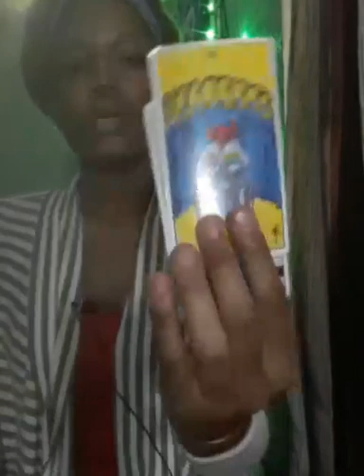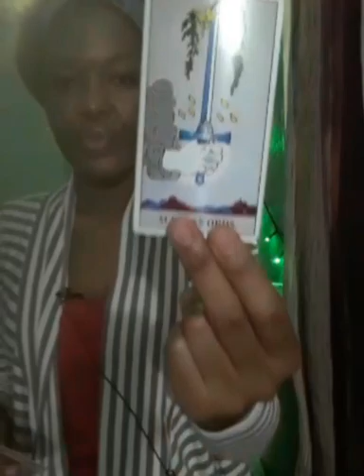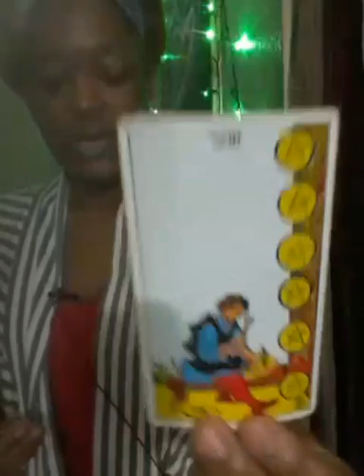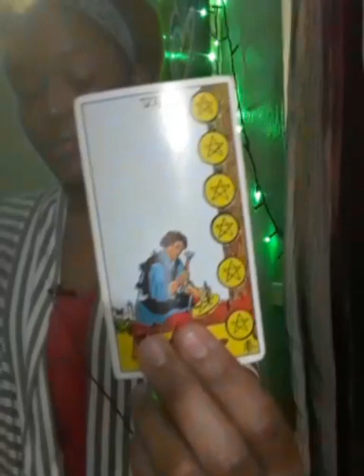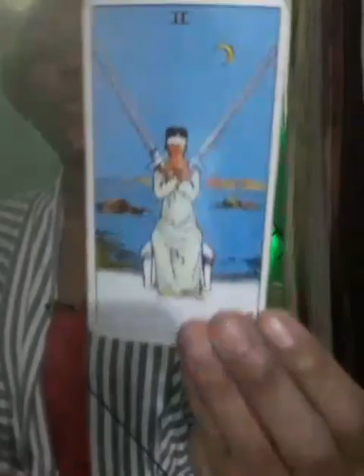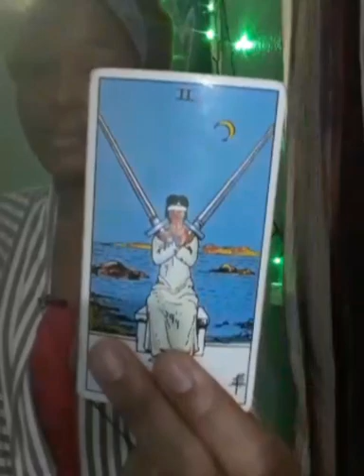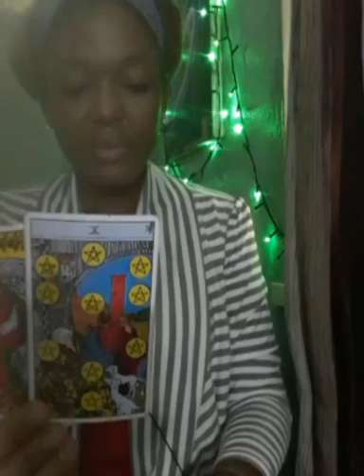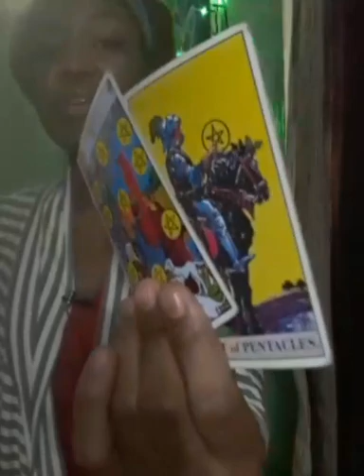Cancer: This person secretly wants to move toward u & you have so many blessings coming 4 you today